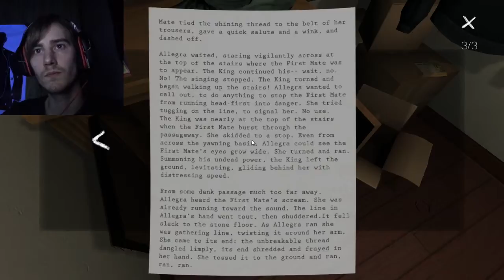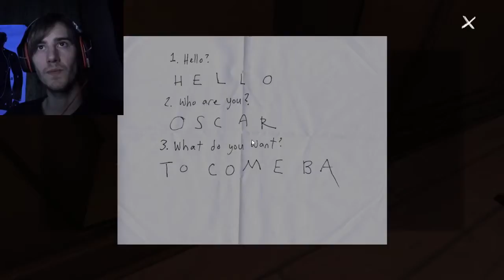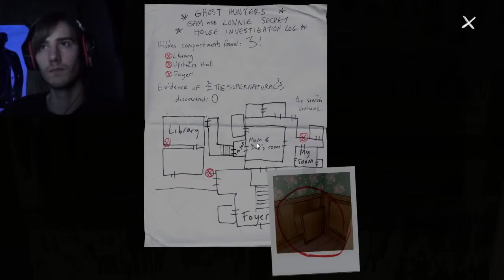Gone Home 4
Playing Gone Home by Fullbright

All credit for this game goes to Fullbright